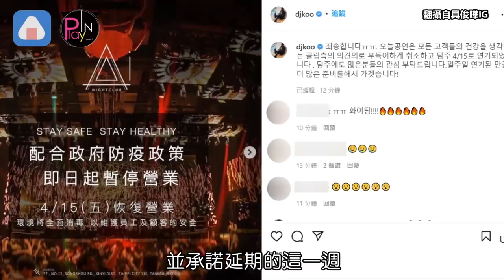【快訊】具俊曄婚後首秀喊卡急道歉！爆“無法居留”5月將離台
具俊曄婚後首秀喊卡急道歉！爆“無法居留”5月將離台